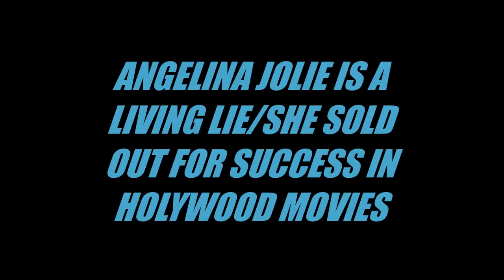ANGELINA JOLIE IS LIVING A LIE SHE SOLD OUT FOR SUCCESS IN HOLLYWOOD MOVIES